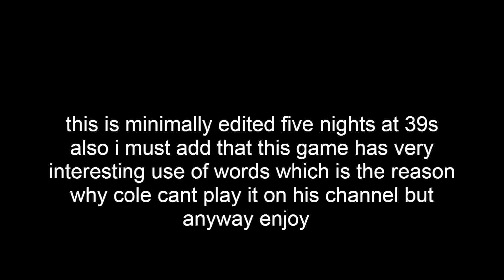five nights with 39/ night 1 and 2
unedited footage of me playing five nights with 39, remember that this has very bad language.